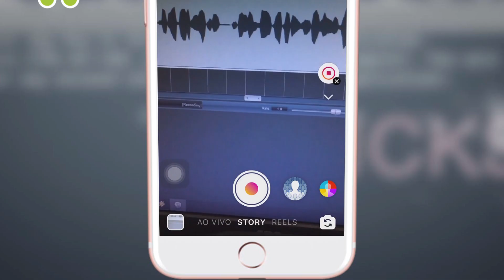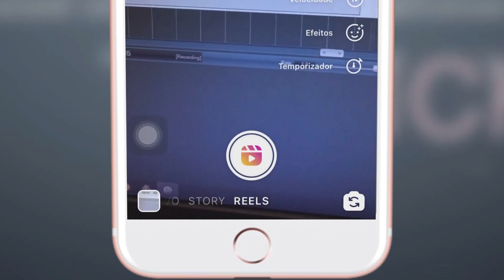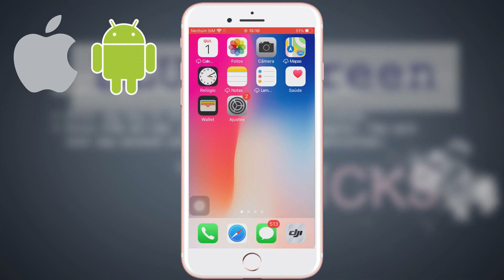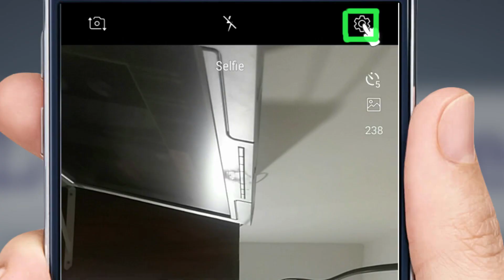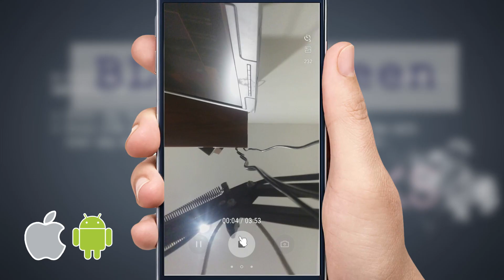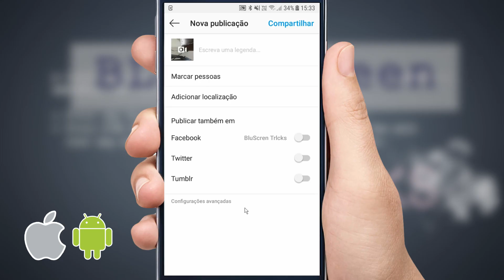Como Colocar Temporizador no instagram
Veja aonde no instagram você consegue colocar um timer ou temporizador para estar tirando foto, ou gravando video. E como contornar a situação, nas funcionalidades em que não é possivel